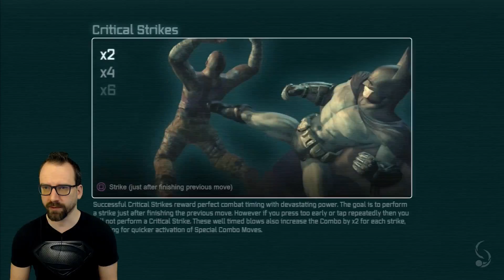#46 - Batman: Arkham City - Day1 - P2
Join us for Day 1 of our play-through of Batman: Arkham City! Watch as we struggle to figure out the controls, and find our way through the game as we dawn the mask of THE DARK KNIGHT BATWAYNE BRUCEMAN!

THE SHADOW THAT COMES

I AM THE BAT!